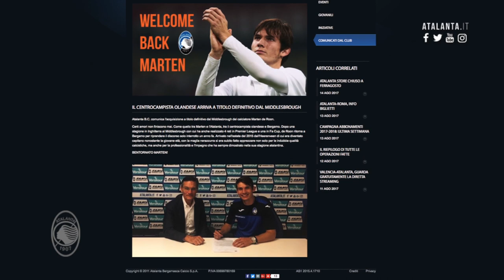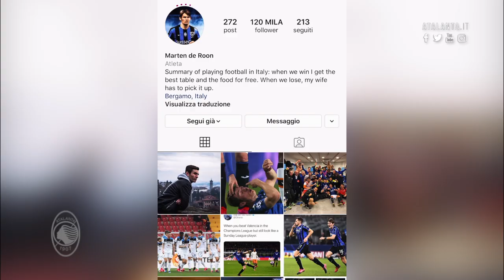Marten de Roon, quarta stagione in nerazzurro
Nel giorno del suo compleanno, focus su Marten de Roon ripercorrendo la sua storia nerazzurra anche attraverso le interviste realizzate in occasione del suo arrivo a Bergamo nel 2015, del suo ritorno nel 2017, ma non solo: all'Atalanta un olandese di nascita, bergamasco d'adozione.
On the day of his birthday, the focus is on Marten de Roon to trace his black-and-blue history through the interviews upon his arrival in Bergamo in 2015, his return in 2017, but not just that: a Dutch by birth, Bergamasco by choice at Atalanta.